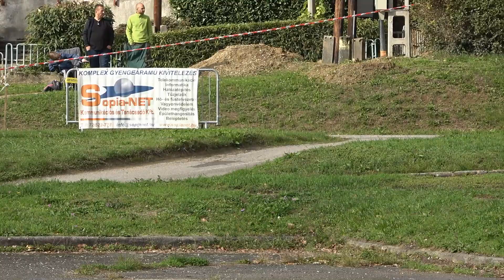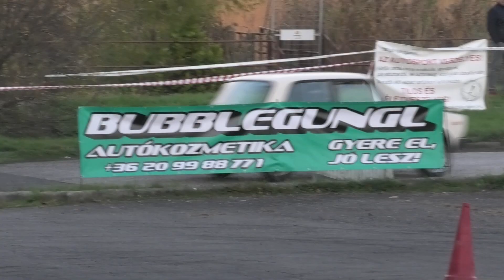Dévai Bendegúz / Máté Alex / Lada 2105 / Orfű Szlalom 2024. - TheLepoldMedia